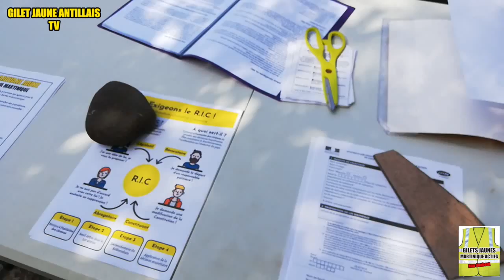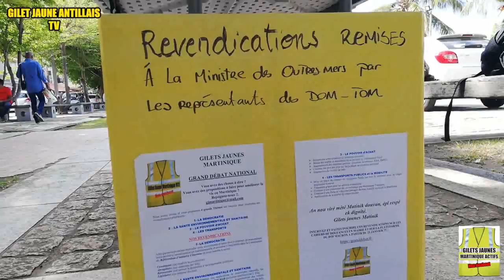CARAVANE JAUNE 5 OCTOBRE A ST PIERRE part 3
Les Gilets Jaunes Actifs se déplace dans la caravane Jaune